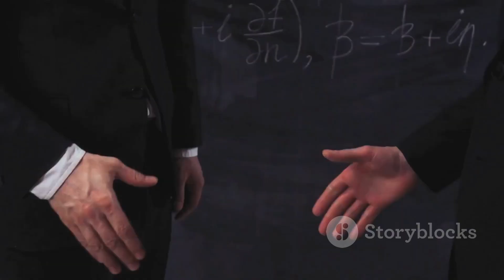What If a Giant Meteorite Hit Earth?🤔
What if a giant meteorite collided with Earth? 🌍💥 In this thrilling 8-minute video, we explore the catastrophic consequences of a massive meteor strike, from immediate devastation to long-term environmental effects. Discover how a meteorite impact could reshape our planet’s landscape, trigger natural disasters, and dramatically alter life as we know it. Our experts break down the science behind impact events and the survival strategies that could come into play.

OUTLINE:

00:00:00 Space Rocks and Our Planet
00:01:31 Remember the Dinosaurs?
00:03:19 NASA's Watchful Eye
00:04:02 Imagining the Impact
00:04:56 Stopping a Celestial Bullet
00:05:49 A United Front for Planetary Defense
00:06:48 The Importance of Looking Up
00:08:50 Our Future in Our Hands